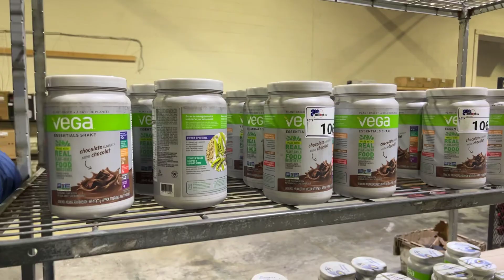last sale of 2022 ￼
Our last sale of 2022 guys thank you for a great year. Happy new year. ￼